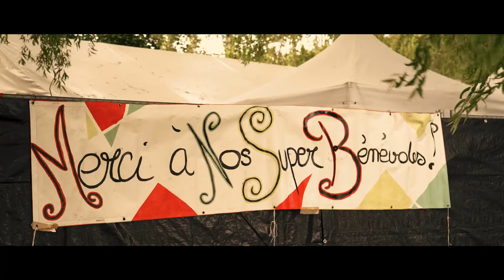Aftermovie Festival des Kampagn'Arts 2022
Revivez en image la 14ème édition du festival des Kampagn'arts qui c'est déroulé les 24 et 25 juin 2022.

Crédit :
Casa Massilia - Massilia Sound System